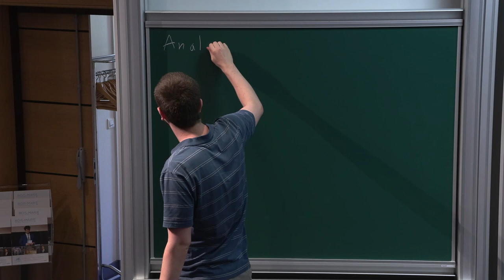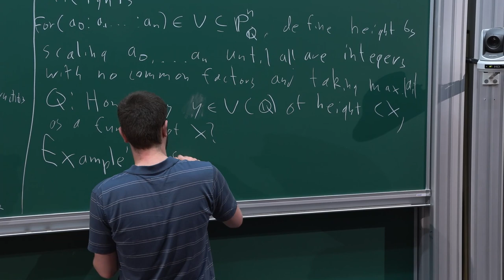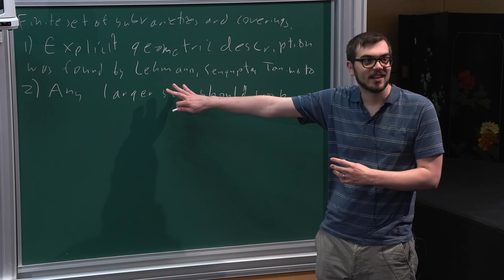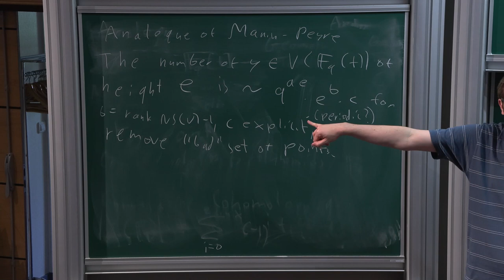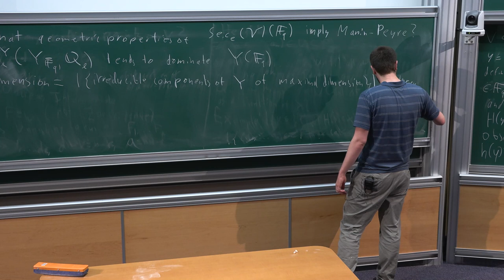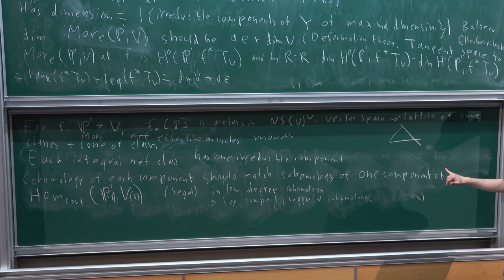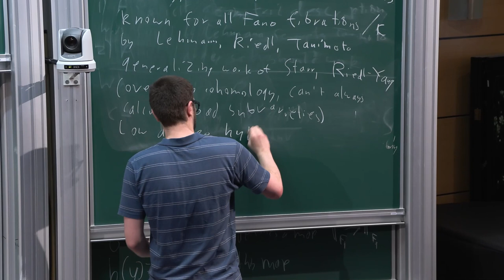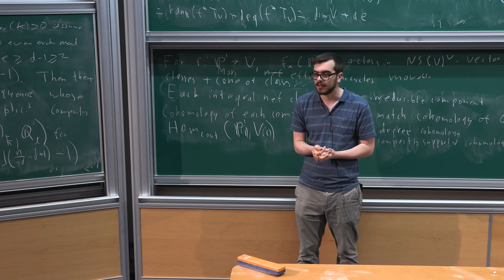Will Sawin - 2/6 Number Theory over Function Fields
Since Weil, mathematicians have understood that there is a deep analogy between the ordinary integers and polynomials in one variable over a finite field, as well as between number fields and the fields of functions on algebraic curves over finite fields. Using this, we can take classical problems in number theory and consider their analogues involving polynomials over finite fields, to which new geometric techniques can be applied that aren't available in the classical setting. In this course, I will survey recent progress on such problems.

Specifically, I will try to highlight how the geometric perspective produces connections to other areas of mathematics, including how the circle method for counting solutions to Diophantine equations can be used to study the topology of moduli spaces of curves in varieties, how geometric approaches to the Cohen-Lenstra heuristics and their generalizations motivate new results of a purely probabilistic nature, and how the analytic theory of automorphic forms over function fields is connected to geometric Langlands theory.

Will Sawin (Columbia University)